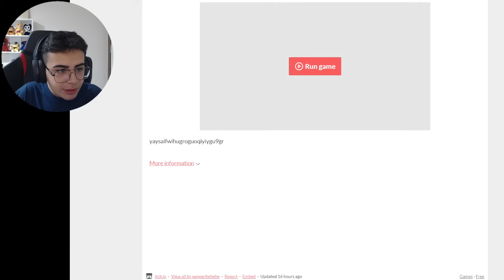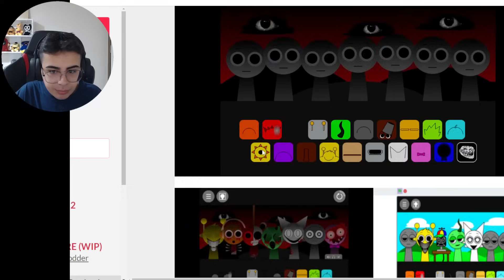Çocuklara Uygun Olmayan SPRUNKİ GİZLİ *KORKUNÇ* SONU AÇTIM..